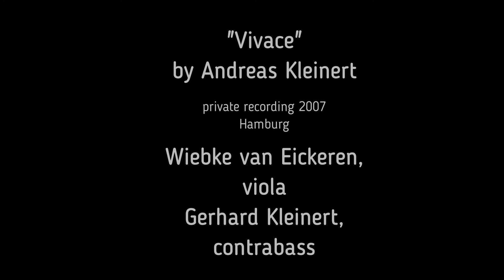Vivace for Viola and Contrabass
Viola is my favourite instrument; some people prefer lower notes - they are not shrill. I also like the sound of the contrabass; and sometimes experience shows that people who play viola or contrabass are more personable than others.